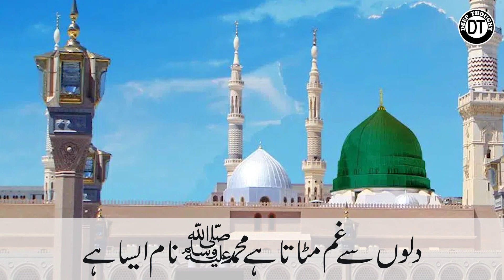Dillon sy gham mitata hy, Muhammad naam esa hy | Naat | Naat sharif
Dillon sy gham mitata hy, Muhammad naam esa hy | Naat | Naat sharif naat ramadan islamicvideo deepthought @deepthought789